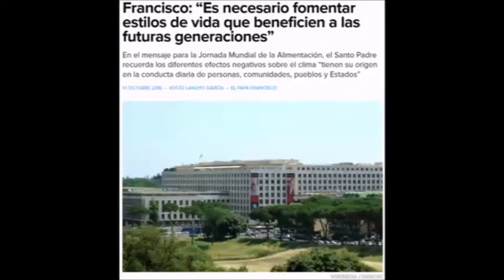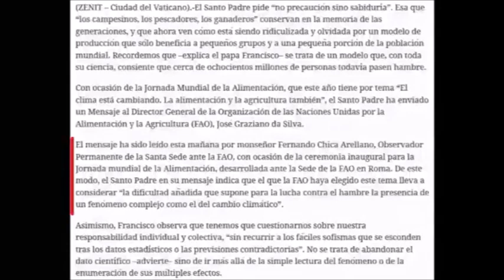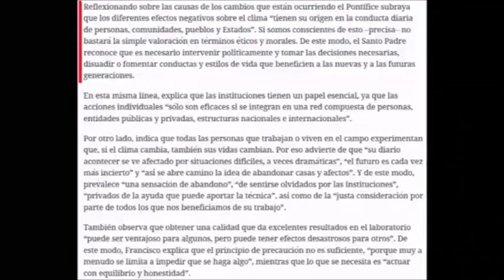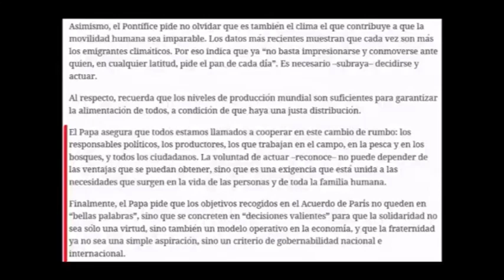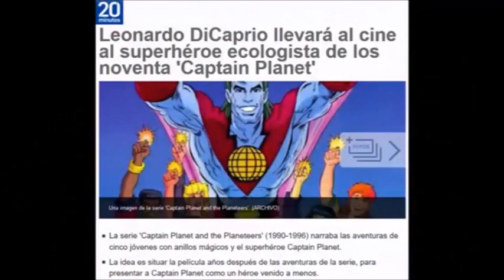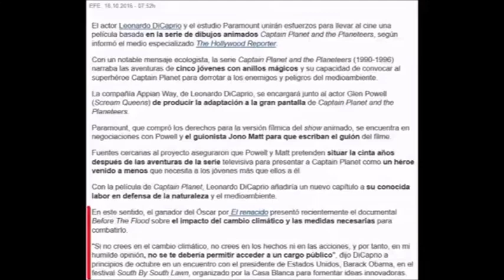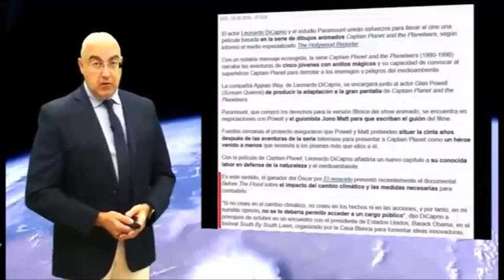Cambio Climático / laudato si.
Francisco: "Es necesario fomentar estilos de vida que beneficien a las futuras generaciones"; Logra un acuerdo global para limitar las emisión de gases de invernadero; Leonardo DiCaprio llevará al cine el superheroé ecologista de los noventa "Captain Planet".

¿Te gustó?